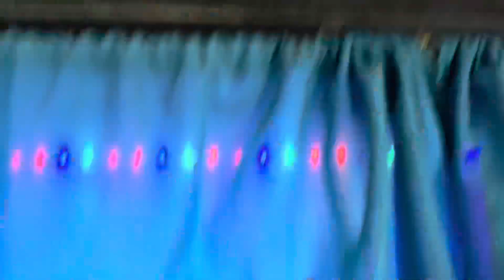Naya macha aayo @Fenderpetsnepal aquarium shop in Kathmandu, Nepal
New fish arrival